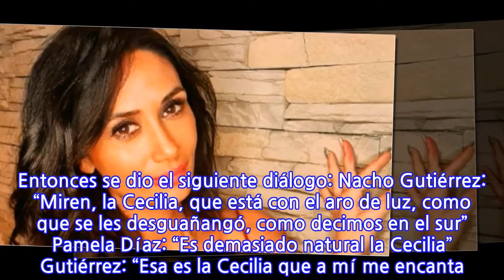«Yo tenía tanto marido que tuve que deshacerlos (los anillos de matrimonio). Los...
«Yo tenía tanto marido que tuve que deshacerlos (los anillos de matrimonio). Los fundí...
«Yo tenía tanto marido que tuve que deshacerlos (los anillos de matrimonio). Los fundí y me hice uno solo…», cuenta Pamela Díaz “Los fundí. Junté todos los anillos de mi exs, todos, y me hice uno solo», contó Pamela Díaz en el programa que realiza con Nacho Gutiérrez en las redes sociales de la cadena E! Online Latino. En un capítulo donde entrevistaron a Cecilia Bolocco, mientras la ex Miss Universo -que entrega datos de cocina en su Instagram, enseñaba como pelar un ajo, Díaz notó un llamativo anillo en su mano izquierda. Entonces se dio el siguiente diálogo: Nacho Gutiérrez: “Miren, la Cecilia, que está con el aro de luz, como que se les desguañangó, como decimos en el sur” Pamela Díaz: “Es demasiado natural la Cecilia” Gutiérrez: “Esa es la Cecilia que a mí me encanta. Además, ya te voy a preguntar por el tema culinario. Estás enseñando a hacer baguettes, después hiciste cómo pelar el ajo. Vamos con el pelar el ajo, donde hay un video que aparece acá. Mira, lo vamos a mostrar, por favor. Míralo Cecilia y la gente en Latinoamérica”. Muestran el video de Bolocco en Instagram donde enseña a pelar ajo.   Díaz: “¿Pero cómo le sacas el corazón al ajo, Cecilia?” Bolocco: “Agarras el diente de ajo. Te fijas que es como una lágrima. Lo cortas así, transversal, así…” Díaz: “¡Ay qué lindo anillo! ¡Maldita! ¡Te odio! ¡¿Por qué nunca me han regalado un anillo así?!” Bolocco: “Ya, déjame tranquila… Entonces agarras el ajo…” Díaz: “Maravilloso” Bolocco: “Y lo partes así, transversalmente, de la parte más flaquita a la más gorda. Y lo abres y vas a ver que tiene una cosa como…” Díaz: “Verde” Bolocco: “Eso. Ese es el corazón, lo que hay que sacarle” Gutiérrez: “Para que no repita” Díaz: “Mañana mismo voy a hacer un arroz con ajo” Bolocco: “No quedas con olor ajo. La gente no dice ‘uf, ¿comiste ajo?’” Gutiérrez: “Espérate… ¿Qué te pasa con el anillo maravilloso de Cecilia? ¿Estás picada porque tú no tienes ese?” Díaz: “No. Me encanta. Lo encontré maravilloso. Yo tenía tanto marido que tuve que deshacerlos” Gutiérrez: “¡Los fundiste!” Díaz: “Los fundí. Es mala suerte. Junté todos los de mis exs, todos, y me hice uno solo. No alcanza ni a la mitad de ese anillo, pero no importa” Bolocco: “¿Pero lo tienes puesto?” Díaz: “No, porque lo mandé a hacer hace poco” Gutiérrez: “Todos los anillos de los exs. ¿Cuántos son esos?” Díaz: “Me reseteé este año y dije ‘voy a hacer un cambio’. ¿Por qué voy a entregarlos y regalarlos? Por reducir los anillos partí reseteándome”. Bolocco: “Hay que reciclar…”
INFORMATION
• Source: glamorama